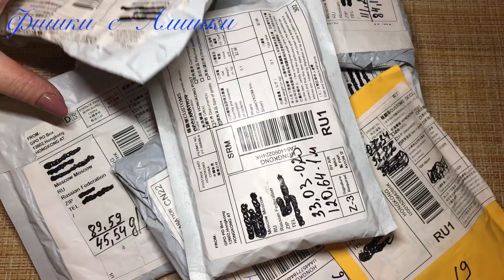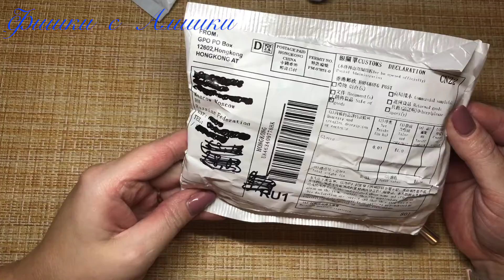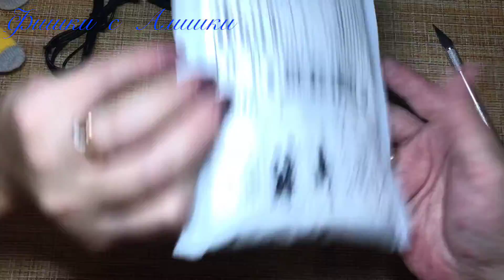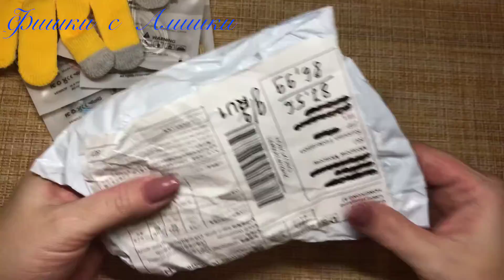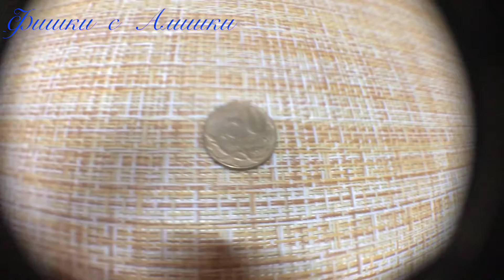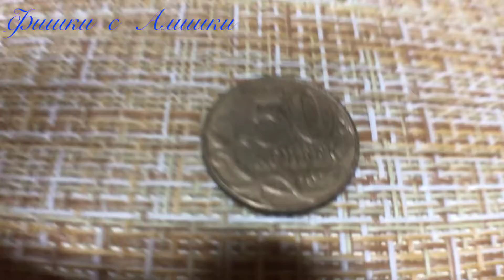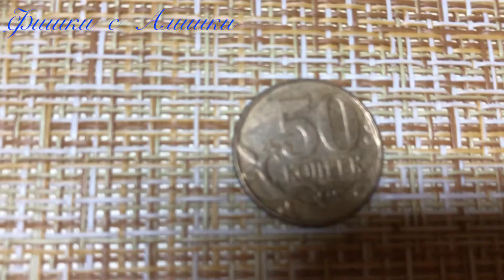РАСПАКОВКА посылок с Алиэкспресс. Бытовые🏠и маникюрные💅Тестирование товаров👆#3 UNBOXING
Все товары я приобретаю для личного пользования и на собственные средства. При тестировании я выражаю своё мнение, основанное на моих ощущениях и его результатов!

Получите до 2 682 руб. купонами!
Эти 600,00 руб. для тебя!

Или просто введи код INRD7ZJO

Мой Instagram fishki_s_alishki

Ссылки на товары👇:
1. Скальпель
2. Сумка для авто
3. Резинки для волос
4. Линзы для телефона
5. Перчатки с сенсором
6. Кабели micro usb
7. Микрофон петличный
8. Кроссовки для куклы